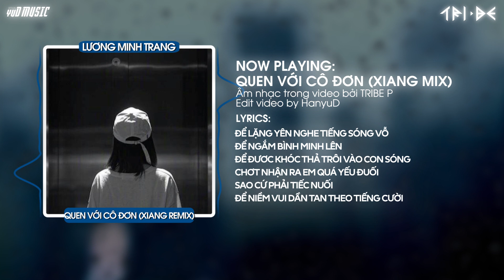QUEN VỚI CÔ ĐƠN - LƯƠNG MINH TRANG (XIANG MIX) | NHẠC HOT TIK TOK 2023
[Lyrics]
Đêm buông dần,
Lẻ loi giữa con phố không ánh đèn
Chỉ mình em cô đơn đi về
Cắn thật chặt bờ môi để giấu hết những nỗi buồn
Những nỗi buồn,
Em chẳng hề biết tên.
Đến bây giờ,
Hình như em cũng đã quen một mình
Cứ như vậy,
Dù không cần ai nữa
Có đôi lần,
Vài ba người hỏi thấy cô đơn không?
Em mỉm cười,
Nó thành một thói quen.
Phải tập quen khi những ký ức đó cứ ùa về trong đêm
Đôi lần quên,
Ngỡ anh vẫn kề bên
Rồi tự nhiên nước mắt cứ rớt xuống,
Đau buốt tận con tim
Em chỉ muốn đến nơi đâu thật xa.
Để lặng yên nghe tiếng sóng vỗ,
Để ngắm bình minh lên
Để được khóc, thả trôi vào con sóng
Chợt nhận ra em quá yếu đuối
Sao cứ phải tiếc nuối,
Để niềm vui dần tan theo tiếng cười.
Và bây giờ,
Em hình như đã quen một mình
Quen Với Cô Đơn lyrics on
Vậy rồi, thì không cần ai nữa
Vài ba người hỏi em có cô đơn không?
Mỉm cười, giờ cũng thành thói quen.
Anh ơi, em đau, anh có thấu?
Bao năm bao yêu dấu, nay vỡ cắt sâu trong đầu
Tự nhiên nước mắt cứ rơi mãi
Hôm nay anh bên ai, em đau thắt bao đêm dài.
Một mình em bước
Cả quảng đường dài phía trước
Em chỉ mong được hạnh phúc thôi mà.

© Bản quyền video thuộc về Tribe P Media
© Bản quyền âm nhạc thuộc về Xiang
© Copyright by Tribe P Media  ☞ Do not Reup